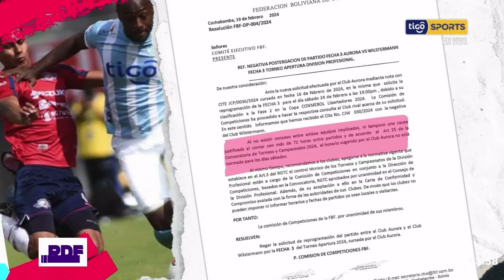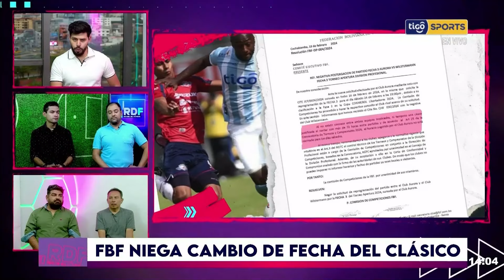📢Se calienta el Clásico Cochabambino📢